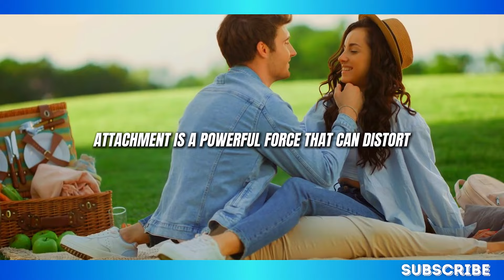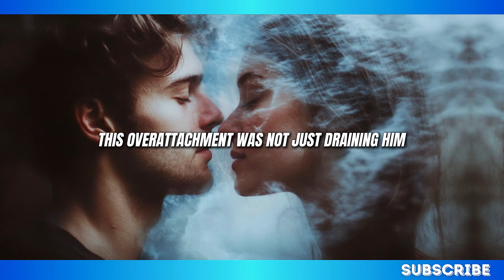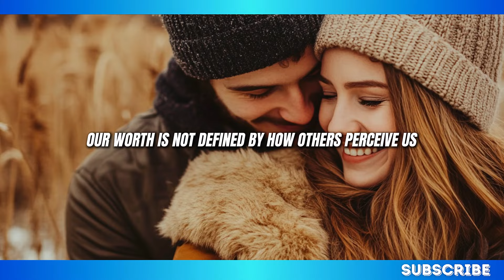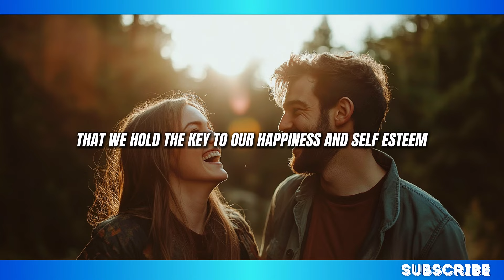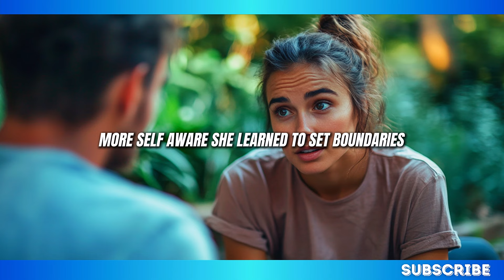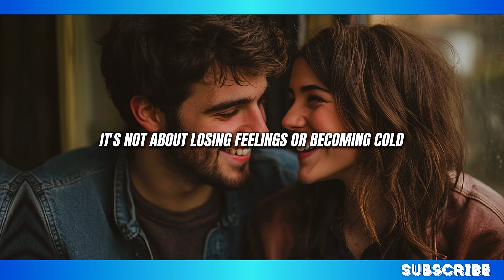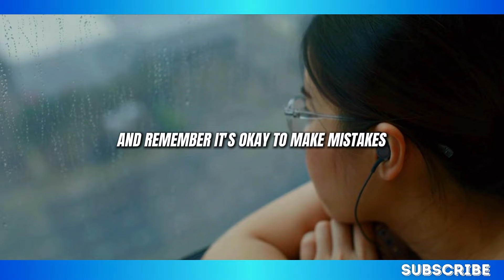Psychology Facts: Detach From The Man You Desire or You'll Forever Be Desperately Chasing His Love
Are you tired of feeling like you're always chasing the man you want, only to end up feeling unfulfilled? 🛑 It's time to shift the narrative and take control of your energy and self-worth! In this empowering video, we explore the powerful concept of detachment and how it can help you attract the love and relationships you deserve. 💖

🌟 What You'll Learn:

Why chasing only pushes people further away.
How detachment can create magnetic attraction.
Tips for breaking free from unhealthy attachment patterns.
💡 Whether you're trying to stop chasing love, detach from a specific person, or understand the psychology behind relationships, this video will give you the tools to focus on your personal growth and emotional well-being. Remember, the key to getting what you want starts with letting go. 🕊️

00:00:00 The Trap of Attachment
00:01:45 Breaking Free from External Validation
00:03:25 Changing Perspective on Relationships
00:05:12 Regaining Control Through Detachment
00:07:07 The Power of Self-Trust and Emotional Freedom

🔥 Key Takeaways:

Focus on becoming the best version of yourself.
Learn to detach from outcomes and relationships.
Attract love effortlessly by changing your mindset.